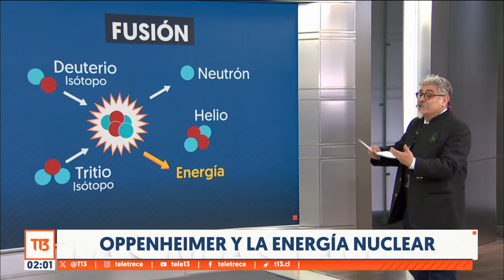Comentario de Leopoldo Soto: Oppenheimer y la energía nuclear